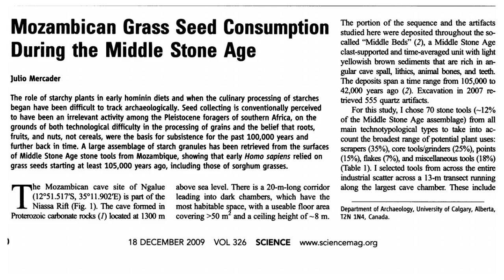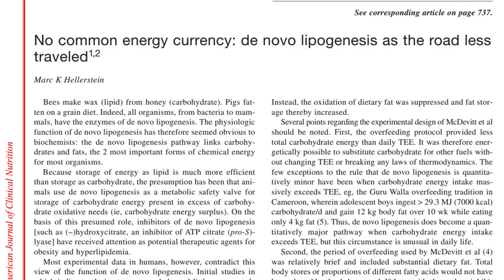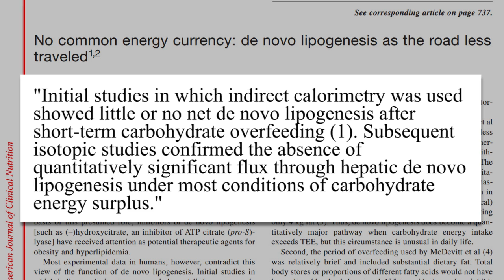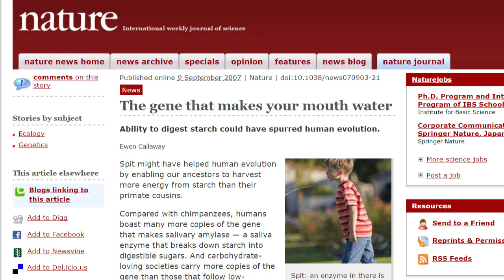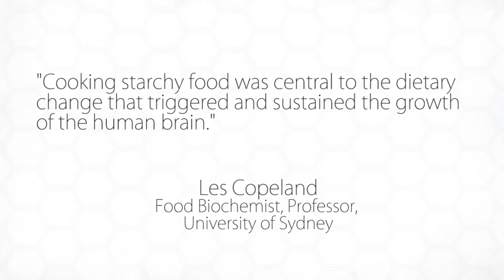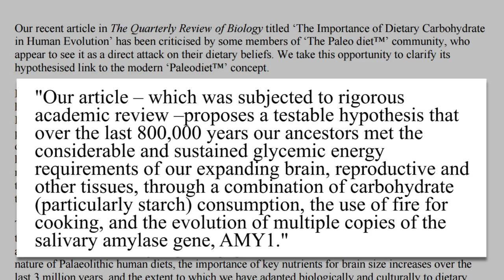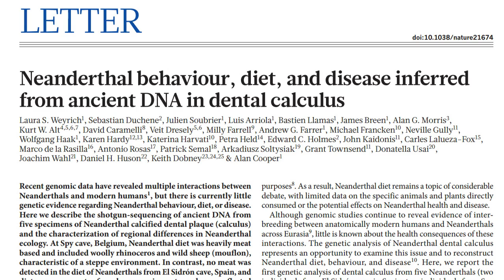Humans Are Starchivores (Starch Eaters)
Starch. It might not sound fancy but its role in human history has been undeniably powerful and largely ignored as the popular carb-fearing notions dominate the airwaves.